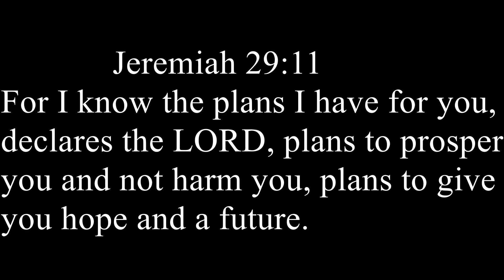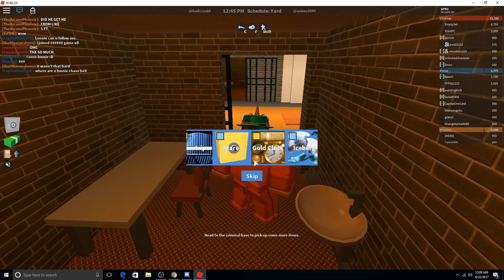Jailbreak! Escaping & Killing Inmates!! [Roblox]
►Game Description: What is ROBLOX? ROBLOX is an online virtual playground and workshop, where kids of all ages can safely interact, create, have fun, and learn. It’s unique in that practically everything on ROBLOX is designed and constructed by members of the community. ROBLOX is designed for 8 to 10001 year olds, but it is open to people of all ages. Each player starts by choosing an avatar and giving it an identity. They can then explore ROBLOX — interacting with others by chatting, playing games, or collaborating on creative projects. Each player is also given their own piece of undeveloped real estate along with a virtual toolbox with which to design and build anything — be it a navigable skyscraper, a working helicopter, a giant pinball machine, a multiplayer “Capture the Flag” game or some other, yet­to­be­dreamed-up creation. There is no cost for this first plot of virtual land. By participating and by building cool stuff, ROBLOX members can earn specialty badges as well as ROBLOX dollars (“ROBUX”). In turn, they can shop the online catalog to purchase avatar clothing and accessories as well as premium building materials, interactive components, and working mechanisms.